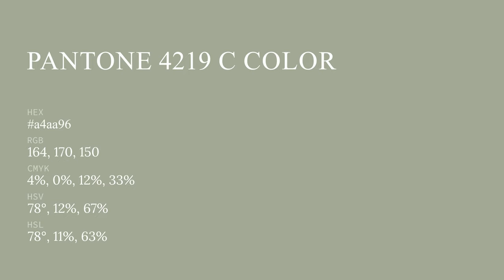color a4aa96 hex color - Green color - Cool color a4aa96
What color is ? a4aa96 hex color - Green color - Cool color a4aa96

Hex a4aa96 Color Code is also known as color.

Hex a4aa96 Color code in RGB color code model is created after adding 64.31% red color, 66.67% green color and 58.82% blue color.
Hex a4aa96 Color code in CMYK color (process color) code model is generated after subtraction of 3% cyan, 0% magenta, 11% yellow and 33% black.